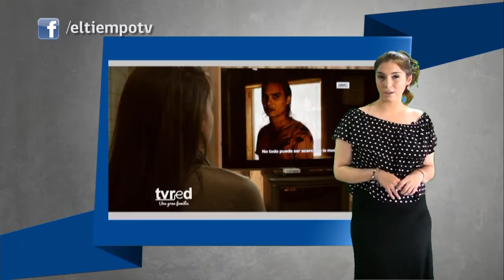el tiempo en Magallanes para el 26 de enero